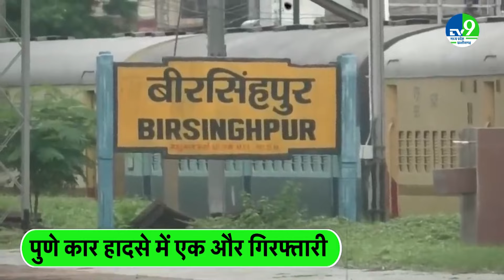Pune hit and run case: नाबालिग रईसजादे की मां को क्राइम ब्रांच ने किया गिरफ्तार, हुए और भी खुलासे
महाराष्ट्र के पुणे हिट एंड रन मामले में एक के बाद एक नए खुलासे हो रहे हैं। मध्य प्रदेश के इंजीनियरों को पोर्श कार से मौत के घाट उतारने वाले नाबालिग से पूछताछ जारी है। इस बीच क्राइम ब्रांच ने नाबालिग की मां को भी हिरासत में ले लिया है। ब्लड सैंपल में हेरा-फेरी करने के मामले में आरोपी की मां को कस्टडी में लिया गया है, और उनसे पूछताछ की जाएगी।

New revelations are being made one after the other in the Pune hit and run case of Maharashtra. Interrogation is going on against the minor who killed the engineers of Madhya Pradesh with a Porsche car. Meanwhile, the crime branch has also taken the minor's mother into custody. The mother of the accused has been taken into custody in connection with the blood sample tampering case, and she will be interrogated.